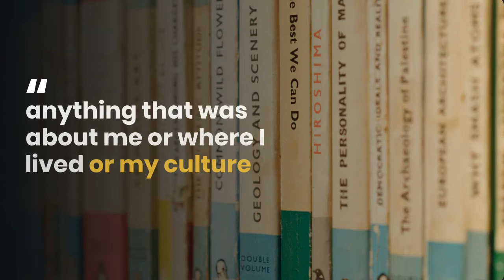Patricia Grace'S Literary Legacy Giving MĀOri Characters Their "Natural" Voice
"We live by the sea, which hems and stitches the scalloped edges of the land," writes New Zealand author Patricia Grace of the beachside town that is the setting for her novel, Potiki.

The land in the book bears a striking resemblance to the settlement where Grace lives, and walking up the coastal road to her home in Hongoeka Bay, north of Wellington, you can see things the way her characters do: the dark morning sea, "strident bands" of gulls, and the capital’s notoriously "edged wind".

In 1975, Grace, now 82, was the first Māori woman to publish a book of short stories in New Zealand, despite the fact that she had not – by the time she finished high school – read a book by a local writer, let alone an Indigenous one.

Potiki, the 1986 novel about a Māori community fighting to save its ancestral land from developers, has been relevant ever since; New Zealand’s government continues to seize Māori land legally, even as it seeks to provide redress for what was taken in the past.

anything that was about me or where I lived or my culture — Potiki

When Grace eventually wrote novels, short stories, and children’s books about what she knew – the ordinary, everyday lives of Māori people and their families – she was surprised to be branded a political writer.

At a time when stories about Māori honed in on social inequity – New Zealand’s Indigenous people fare worse than Pākehā (New Zealanders of European descent) on nearly every social and economic metric – Grace wrote instead about what she had seen growing up Māori: loving family and a close-knit community.